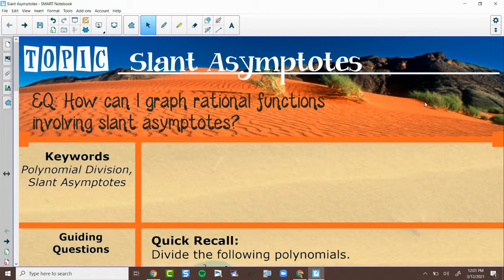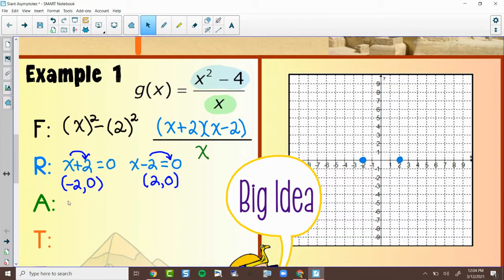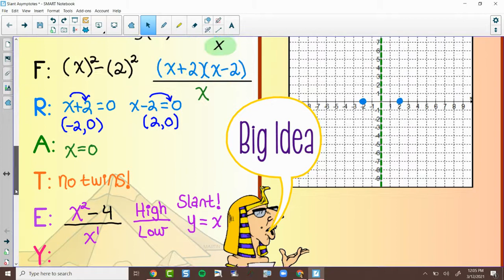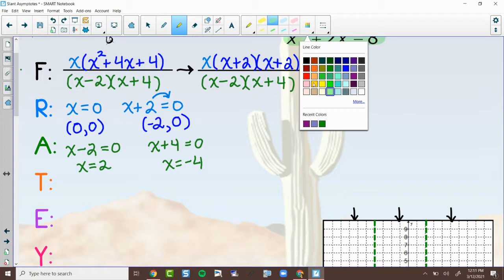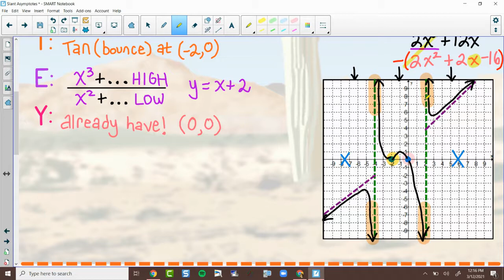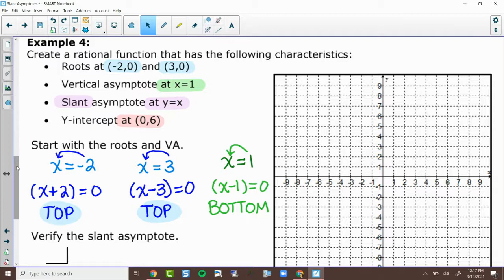7.9 | Slant Asymptotes